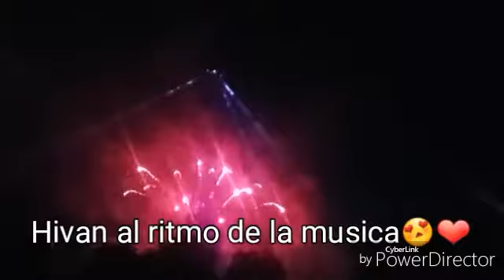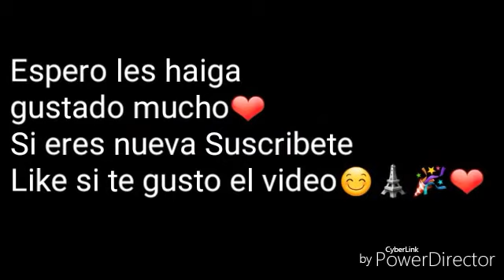🗼🎉14 DE JULIO DIA DE PARIS🎉🗼/RECUERDOS~My Lady💋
holaa mis amores aquie les comparto
un video en donde podran ver los hermosos fuegos artificiales que ponen en la torre Eiffel espero les guste y si es asi me regalen un 😍😍 y si eres nueva te invito a que te subscribas besos y saludos😍

🗼Instagram👉@lady_scums (My Lady)
🗼Pagina De Facebook👉My Lady
🗼musically👉@ladicitajimenez.es